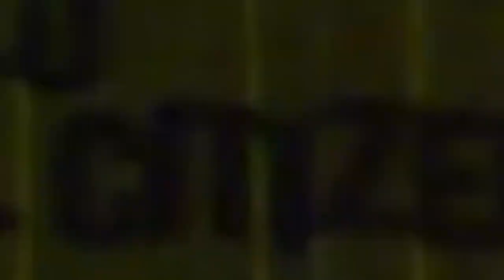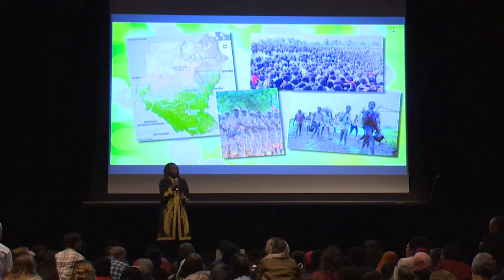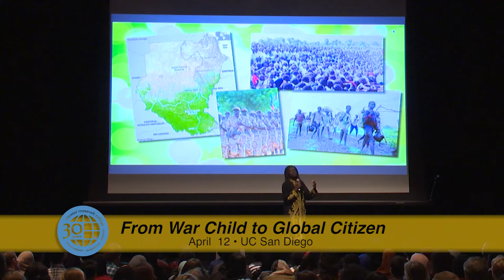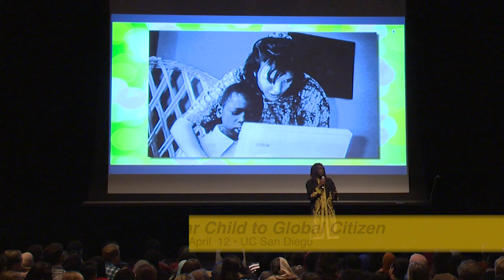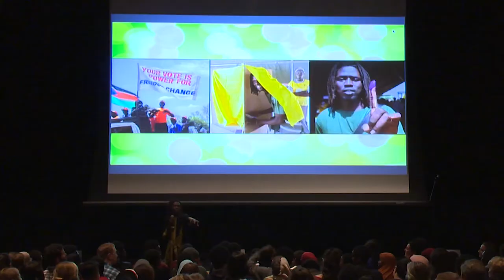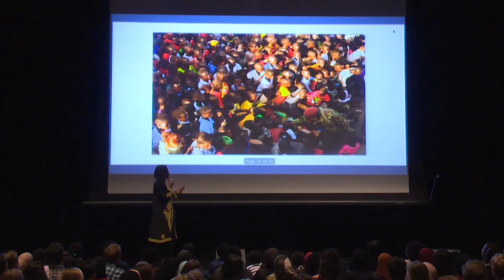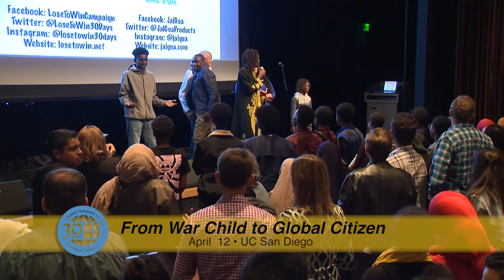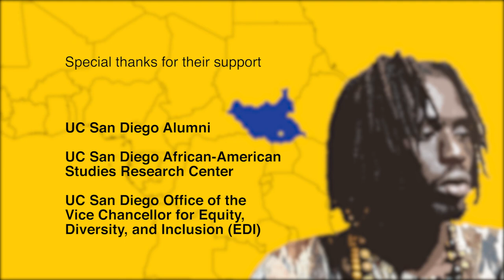From War Child to Global Citizen with Emmanuel Jal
Emmanuel Jal, an internationally recognized hip-hop musician, former child soldier turned activist and entrepreneur, shares his story and music. Jal was born into the life of a child solider in the early 1980s in the war-torn region of Southern Sudan. He calls upon all of us to engage with our world and become global citizens through scholarship, leadership and service. Recorded on 04/12/2018. [5/2018] [Show ID: 33490]